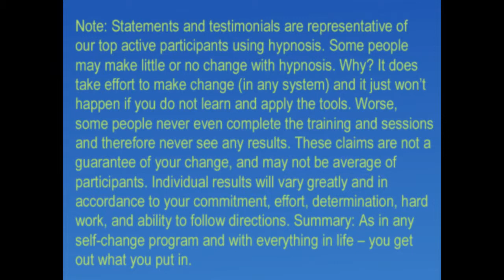Mike Lost 31 Pounds with Slender For Life™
Mike Lost 31 Pounds with Slender For Life™. Welcome to Hypnosis Health Info. You've found the best online source for information about hypnosis. At HypnosisHealthInfo.com we feature a wide variety of solutions to many health issues from an array of expert hypnotherapists. There you can experience hypnosis and even learn how to hypnotize yourself and create positive changes. Roger Moore, PhD is available to help you with your weight loss at his Seattle weight loss and Bainbridge Island weight loss offices.

Weight: Our revolutionary approach really works

Pain control: Manage chronic pain plus dental visits

Sports performance: Improve your game beyond what you thought possible

Performance anxiety: Put it behind you in no time

Academic improvement: Increase focus, test scores and overall learning

Relationships: Enhance all your personal interactions